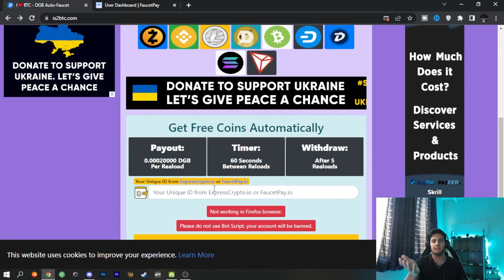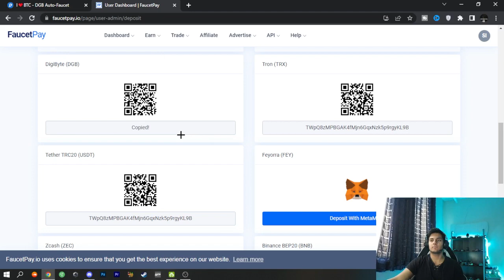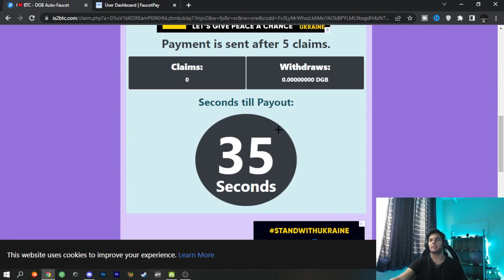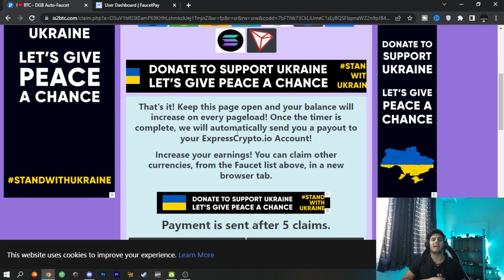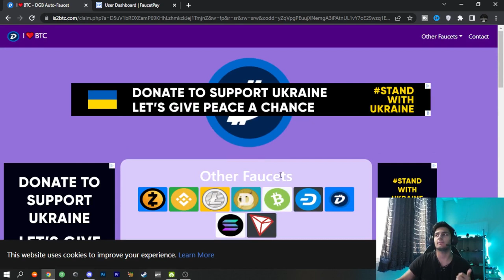ارز دیجیتال رایگان داخل تراست ولت | هر 5 دقیقه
سلام رفقا امیدوارم عالی باشید

داخل این ویدیو بهتون آموزش دادم که چطوری هر 5 دقیقه ارز دیجیتال رایگان داخل تراست ولت داشته باشید

اگر به محتوا چنل من که کسب درآمد دلاری هست علاقه دارید
من هر روز 3 تا ویدیو از روش های کسب درآمد دلاری براتون داخل چنل قرار میدم که میتونید با سابسکرایب کردن از من یک حمایت خیلی بزرگ بکنید و با زدن زنگوله اولین کسی باشید که از آپلود ویدیو با خبر میشید

کسب درآمد دلاری خودت رو از همین الان شروع کن

🤍 سابسکرایب یادتون نره
درآمد درامد # گوشی # اینترنتی # تظمینی # دلاری # سایت
اسم سایت ها :
is2btc